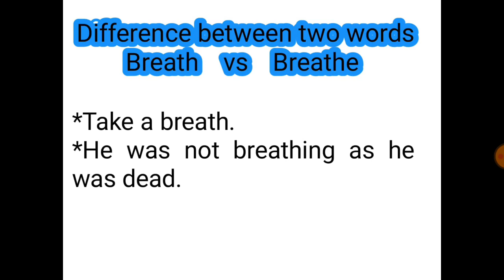|| Difference between Breath and Breathe || Learn in Urdu || AR ENGLISH LAB